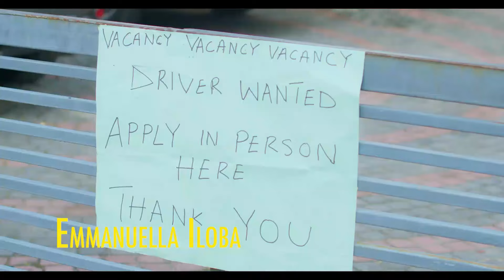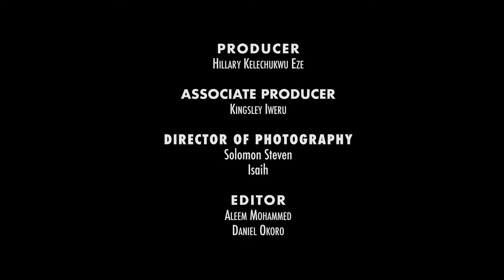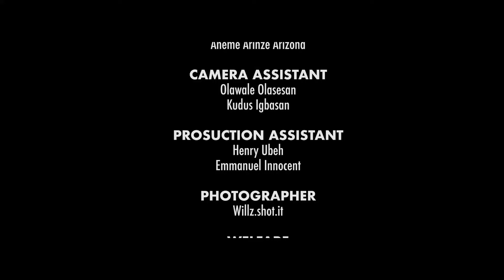MY FEMALE DRIVER- FEATURING, MAURICE SAM, FRANCESS BEN, EDDIE WATSON. #2024 LATEST NIGERIA MOVIE